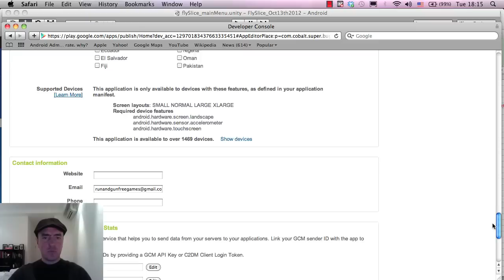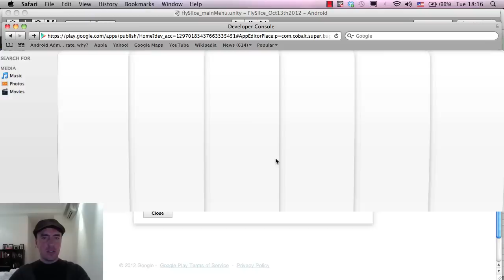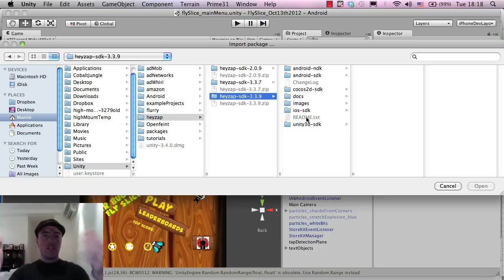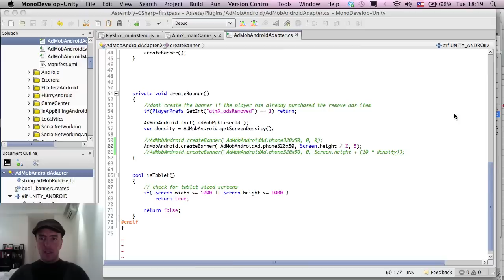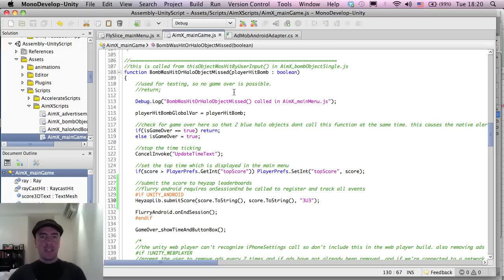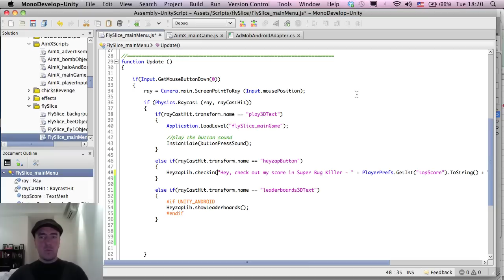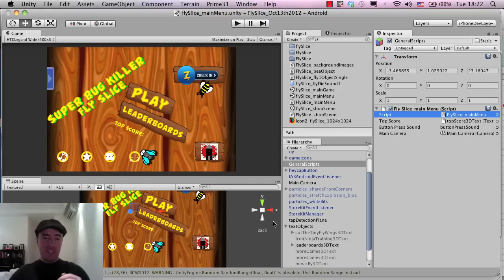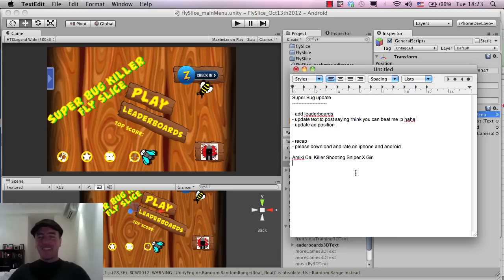Unity 3D - how to add leaderboards to android game part 3 - integrating Heyzap social network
Hi all. This is a developer diary video of myself adding the Heyzap social network leaderboards in to our game Super Bug Killer on Android.

Having leaderboards and social activity in your android or iphone games is becoming increasingly important as the competition for user attention grows. Having friends spread your game virally to their friends is a great way to improve your games visibility in the market.

This video is not a tutorial but intermediate users should be able to follow along and integrate the Heyzap network in to their games quite easily. For more support specific to Heyzap you can Their social network is free and very easy to add to your game as I show you in these videos.

Please comment if you found this useful and I'll make more videos focussed in this area of game development.

Please also download and rate our game Super Bug Killer : Fly Slice for Android or iPhone. This really help support us and keep the channel going.

Happy Developing :)
Martin
How To Make Mobile Games - on youtube.com